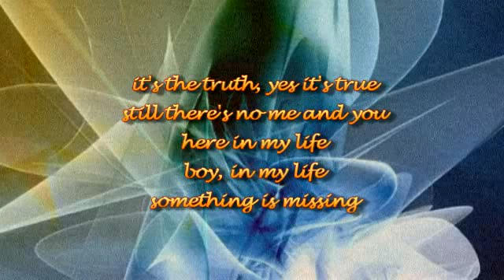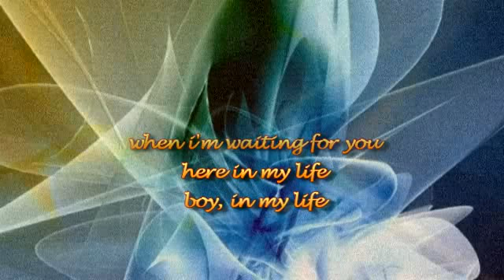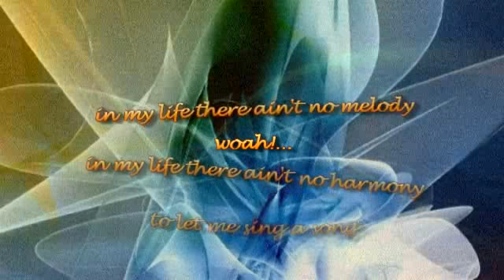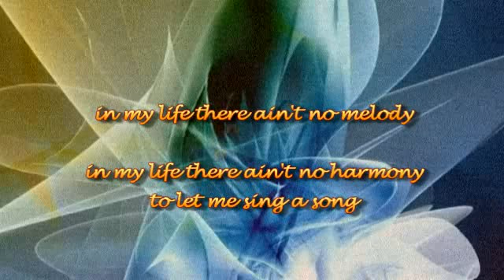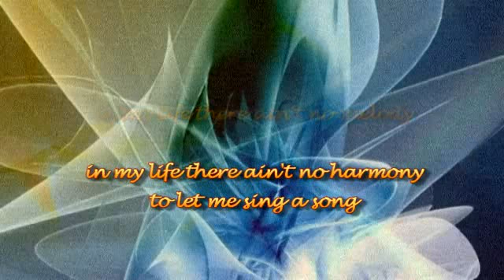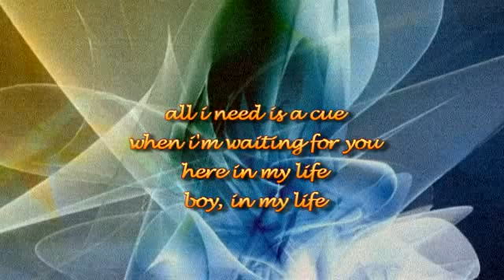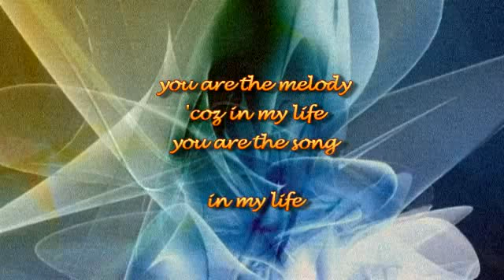In My Life by Patti Austin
you are my melody, 'coz in my life, you are my song...